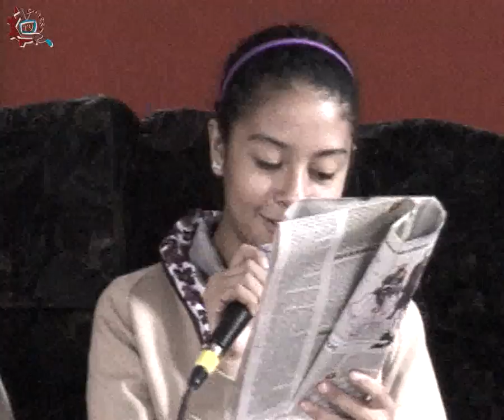CE 13 14 EST 90 Tribus Urbanas